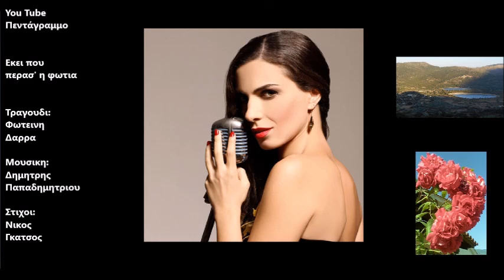Εκει που περασ' η φωτια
Δισκος: Τα μελοποιημενα cd 16
Ετος: 2003
Εκεί που πέρασ’ η φωτιά
Χορτάρι δε φυτρώνει
Κι η προδομένη μου καρδιά
Σαν το κεράκι λιώνει

Θάλασσα πάρε κι ουρανό
Κοντά μου να γυρίσεις
Με το φιλί σου το στερνό
Να με παρηγορήσεις

Καπνός δεν έχει μείνει
Σαν το κεράκι σβήνει

Να με παρηγορήσεις